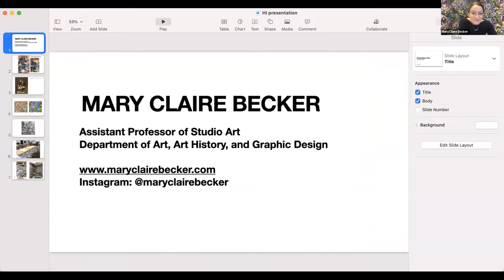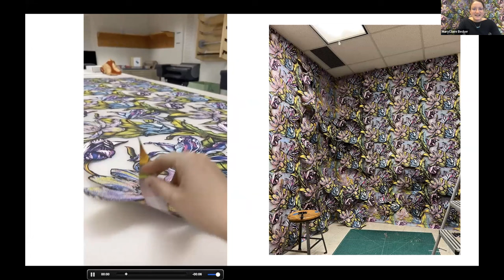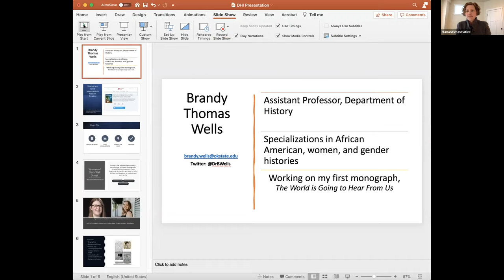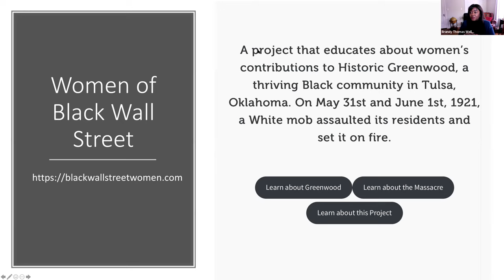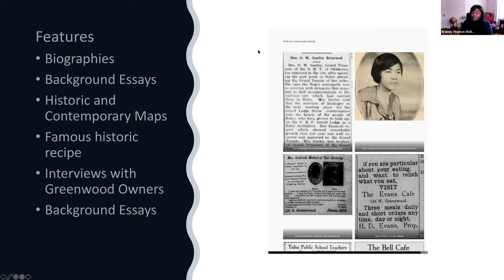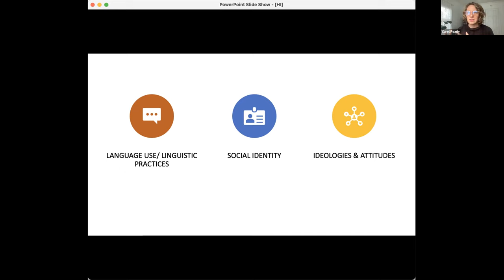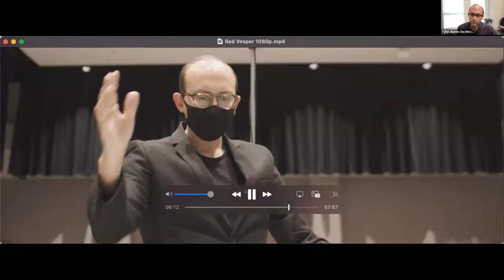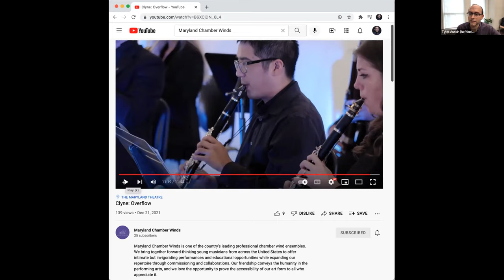Meet New Faculty in the Arts and Humanities! Part 1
Please join OSU’s Humanities Initiative for 3 virtual events this spring featuring short introductions from new tenure-track faculty about their research in the arts and humanities.

Tuesday, Jan. 25, noon-1:00pm CST

Mary Claire Becker, Art
Cailey Hall, English
Brandy Thomas Wells, History
Rebecca Kaplan, History
Carol Ready, Languages and Literatures
Tyler Austin, Music
Jenny Lamb, Theater